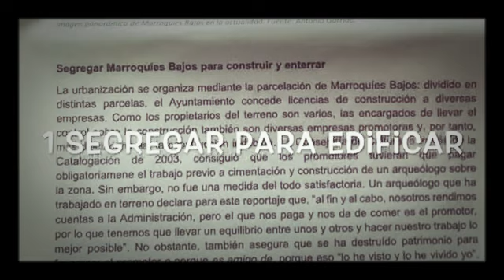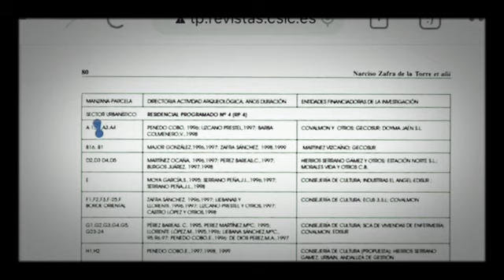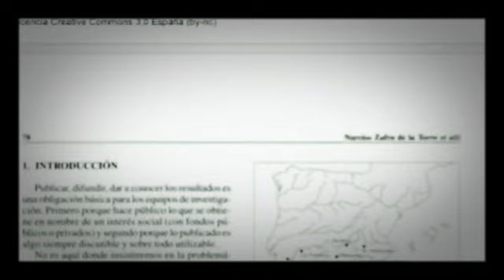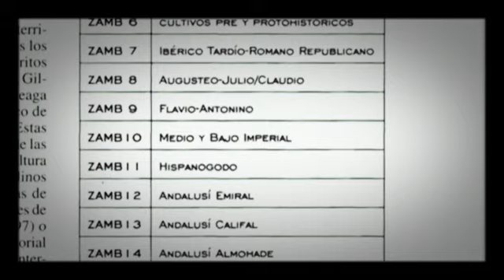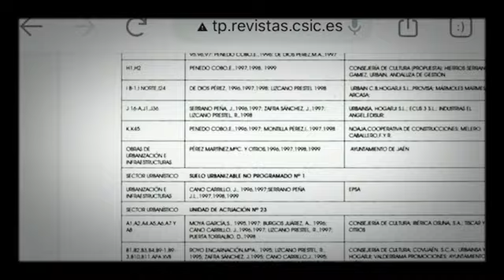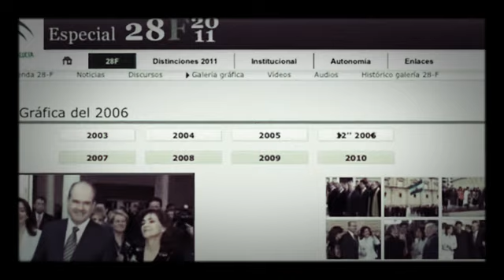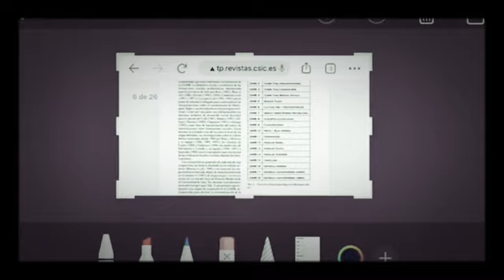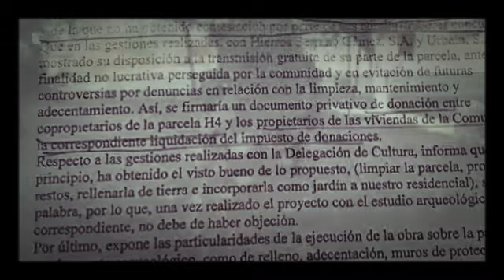Informe a la unesco sobre Marroquíes Bajos en Jaén.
De cómo segregando 130 Ha de zona arqueológica con nivel de protección integral, unos arqueólogos pagados por promotores puede causar la destrucción de 6000 años de Historia, sin que la Junta de Andalucia intervenga al carecer de labor de inspección.